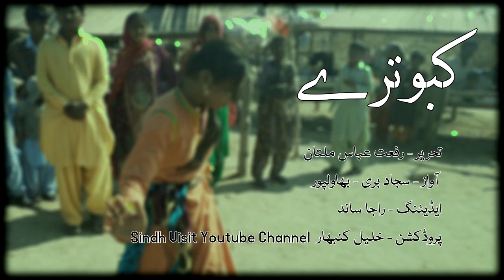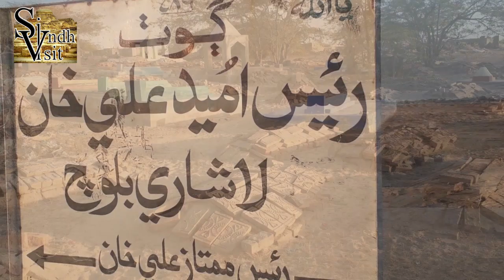gypsy tribe | Nat Raj|Khanabadosh | Kabootra | کبوترے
Gypsy tribe  of sindh